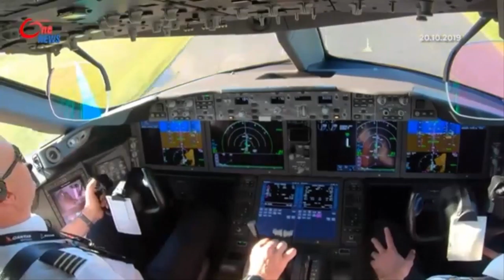WOW...QANTAS AIRLINES MEMECAHKAN REKOR TERBANG 19 JAM 16 MENIT KALAHKAN SINGAPORE AIRLINE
Qantas Airline memecahkan rekor dengan penerbangan rute London ke Sydney. Penerbangan ini merupakan yang terpanjang dengan memakan waktu selama 19 jam dengan jarak tempuh 17.800 kilometer (sekitar 11.060 mil).
Penerbangan yang menghabiskan 100 metrik ton bahan bakar jet ini juga melewati bukan hanya satu, melainkan dua matahari terbit yang terpisah.